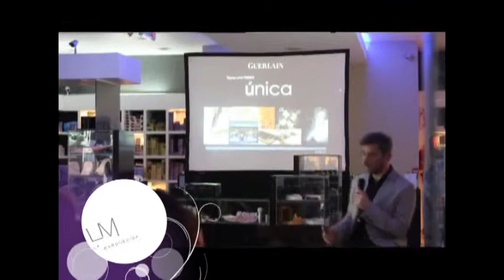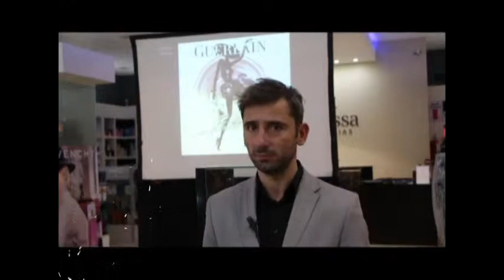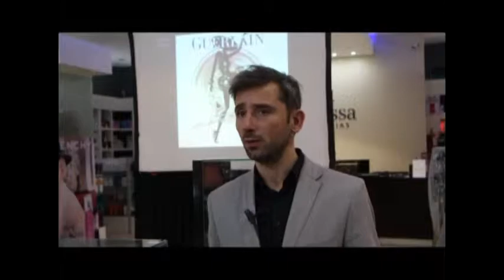La Marquesina - Programa 329 - 3 (18/11/13)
Al hablar de Moda no podemos dejar de lado las fragancias, estuvimos en la presentación de Guerlain Paris, un sinfín de aromas que se pueden disfrutar. Recibimos también los consejos de los profesionales que nos recomiendan en la elección de las fragancias.